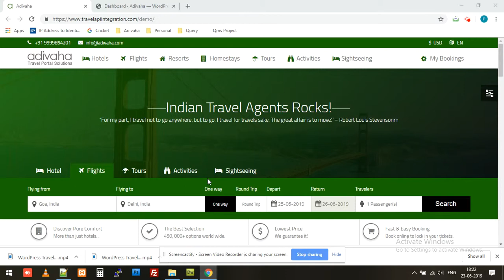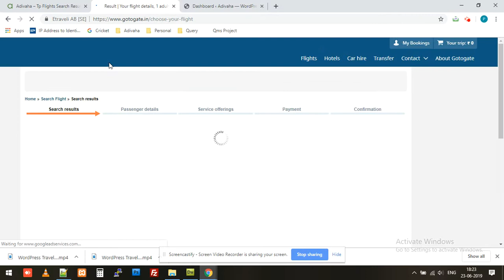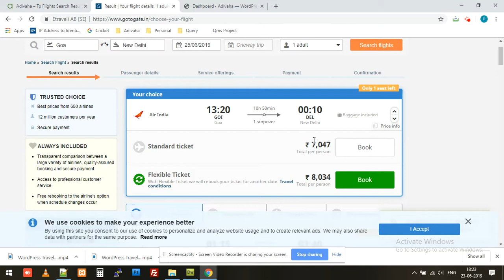WordPress TravelPayouts Flights Plugin Intro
Welcome to the video tutorial for WordPress Travelpayouts Flights Price Comparison Plugin based on Flights Whitelabeling. This plugin lets your customers find the best Flights deals offered by multiple suppliers on real time basis, they are routed to the partner site for further booking process. As there is no booking happening in your site there is no further hunting of payment gateway is required. You earn a a certain commission on each sale made through your site.

This WP Plugin can be integrated into any WordPress theme. Its 100% Customziable, so you can edit each and every element of the plugin.